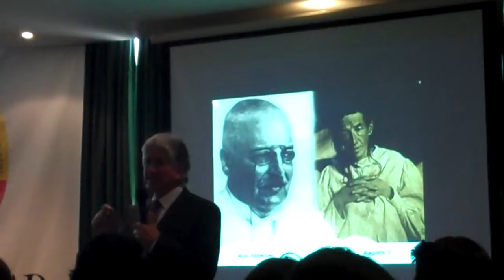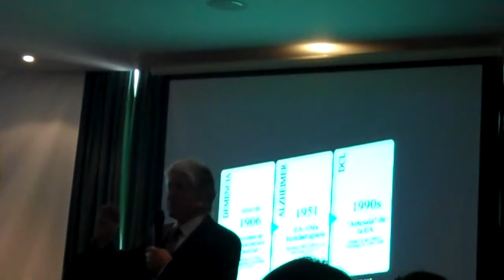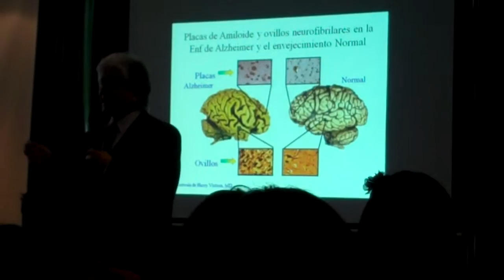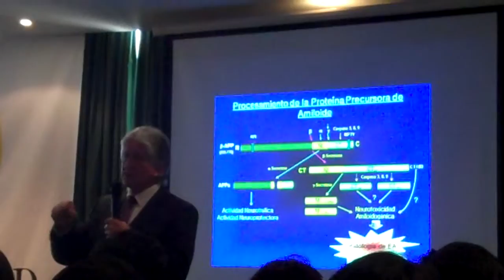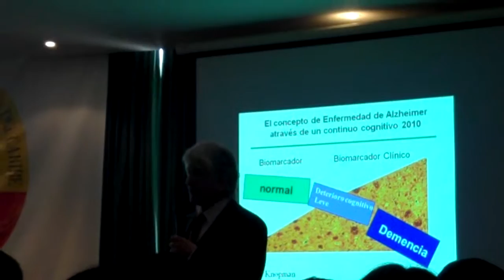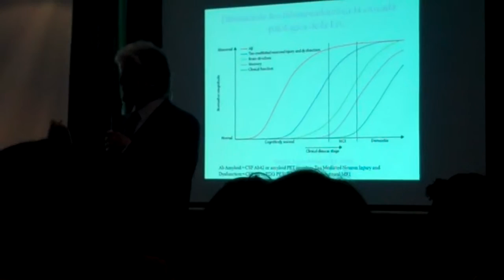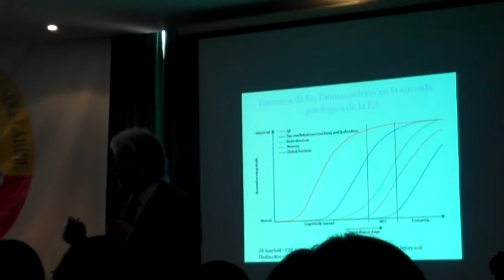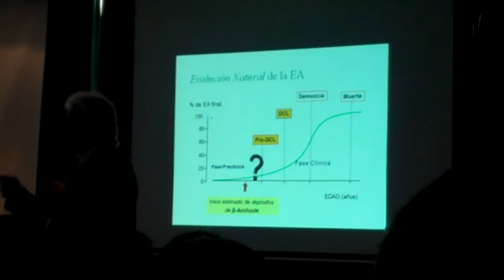Dr. Francisco Lopera habla sobre la Enfermedad de Alzheimer I Parte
II Simposio internacional de neurociencias: Neurociencia social y  Neuropsiquiatria; Organizado por la Universidad Autónoma del Caribe y realizado en la ciudad de Cartagena de Indias, D.T. y C.  el 1 y 2 de septiembre del 2011